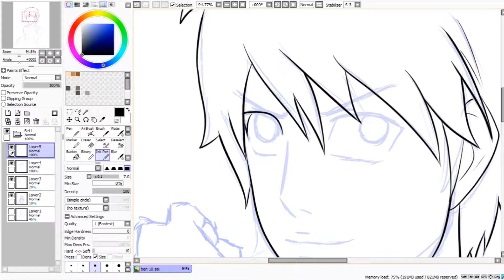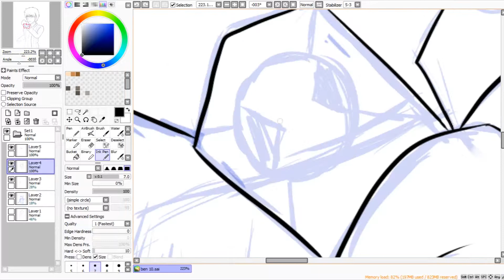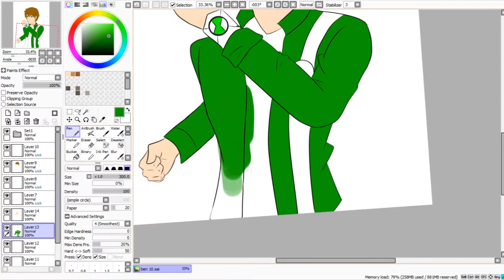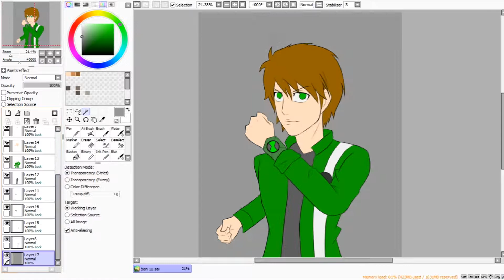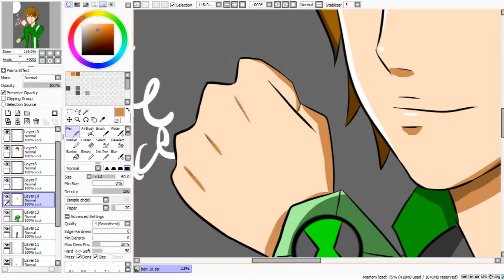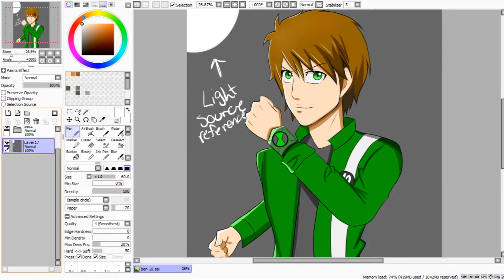Ben 10 Speed Paint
Was re-watching the show and felt like drawing him. Also, I ran out of Ben 10 songs to use so I ended up using The OffSpring in the end, Sue me!